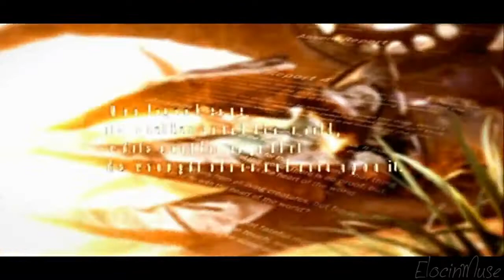Kingdom Hearts: Birth By Sleep | Fan Trailer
Fanmade. I took the original trailer and added the voices and name credits, etc.